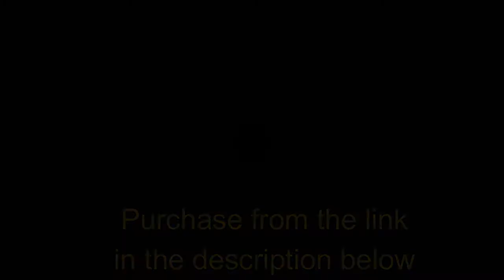Xiaomi 2022 Mi Band 7. Chinese/English Language Version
Features:

Wider Screen, better view

- 1.62 AMOLED screen, 24% larger visible area than mi smart band 6.

- New UI/UX design, display more and detailed information on every page.

- New generation chipset that support more.

- smooth animation effect on band.

More sports modes & Professional workout analysis.

- 120 workout modes, including tennis, outdoor, boating and more professional workout modes to record your heart rate and burned calories.

- Evaluate VO2 Max, training load, recovery duration and workout effect to guide you for every exercise.

- The health index shown on band could help clearly see your activity goals and achievements everyday.

24h Health Monitoring

- 24h SpO2 level tracking, supports low SpO2 level alert.

- Continuous sleep monitoring and 24-hours heart rate monitoring, also supports sleep breathing monitoring.

- Stress tracking and female health tracking.

Water Resistant Up To 50m

- 5ATM water proof level that can be used during swimming.

Ultra long Battery Life

Up to 14-days battery life for normal daily use.

Specification
 Brand  Xiaomi
 Model  Mi Band 7 Chinese Version
 Bluetooth Version  BT 5.2
 Operating Mode  Full-Touch
 APP Name  Mi Fitness
 APP Language  Up to 38 Languages
 Watch Language  Chinese, English
Special Features
 Information Reminder  Call Reminder
 Message Reminder
 Event Reminder
 Notification
  Health  24h Heart Rate Monitor
 24h Continuous Blood Oxygen Monitor
 Sleep Monitoring
 Breathe Training
 Stress Monitor
 Female Health Management
 Low Heart Rate Alert
 Exercise and Record  120+ Sports Modes
 4 Professional Workout Analysis (VO2 Max, Training Load, Recovery Time, Training Effect)
 Sport Record
 Distance
 Step Count
 Calories
 Application  Always-on Mode
 Camera Control
 Music Control
 Sedentary reminder
 Alarm Clock
 Calendar
 Timer
 Stopwatch
 Weather Display
 Multi-dial Switching (100+ Watch Faces)
 Find Phone
 Flashlight
 Do Not Disturb Mode
 Alipay Offline Payment
 Wechat Payment
Technical Parameters
 Sensor
 3-axis Accelerometer

 3-axis Gyroscope Sensors

 PPG sensor

 Waterproof  5ATM Waterproof
 Screen  Size: 1.62 inch
 Type: AMOLED
 Resolution: 192*490 pixels, 326PPI
 Color Depth: 16 bit
 Screen brightness: Up to 500 nit
 Battery  Battery Capacity: 180mAh
 Standby Time: About 15 days
 Using Time: About 9 days
 Charging Time: About 2 hours
 Charging Type: Magnetic Charging
Appearance & Details
 Material
 Watch Material: PC

 Band Material: TPU

 Size
 Dial Size: About 46*20*12mm

 Band Length: 160-224mm

 Packing List  1* Xiaomi Mi Band 7 Chinese Version Smart Bracelet
 1* Charging Cable
 1* User Manual